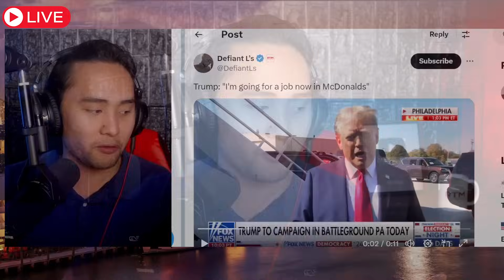Trump TROLLS Kamala Harris at McDonald's in EPIC Stunt!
Donald Trump hilariously trolled Kamala Harris by visiting a McDonald's in the suburbs of Philadelphia, Pennsylvania (PA) to work the fry machine at a McDonald's in response to allegations that Kamala Harris lied about ever working a part time job flipping burgers. The campaign stunt was seen as a massive success, as Trump pulled a massive crowd outside of the McDonald's and many hilarious interactions in the Drive-Thru.